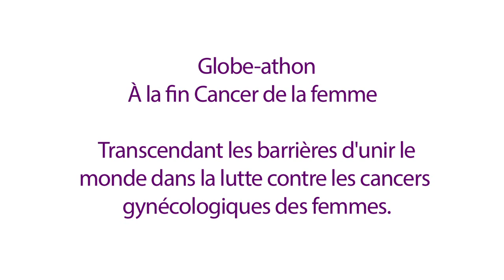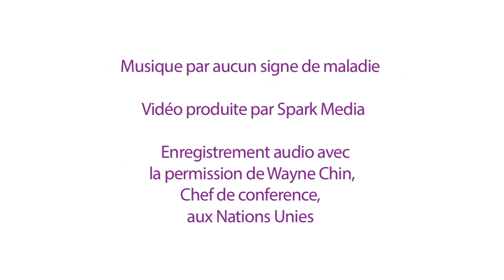Globe-athon at the United Nations (French)